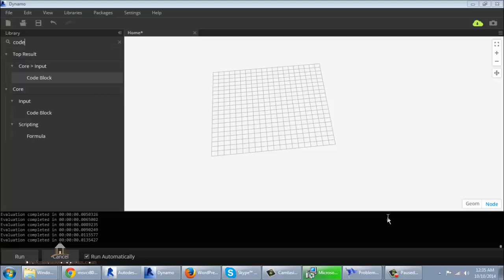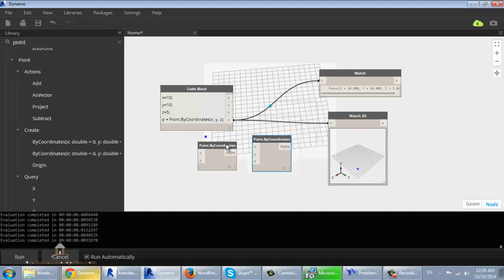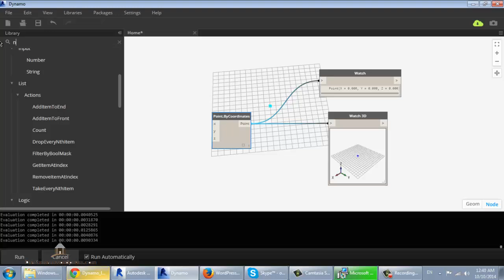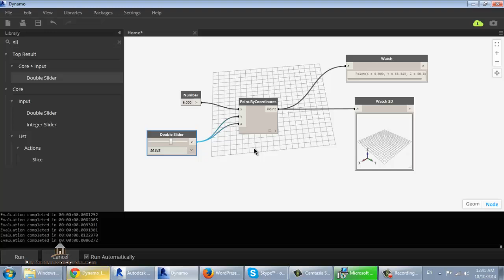dynamo 8 code